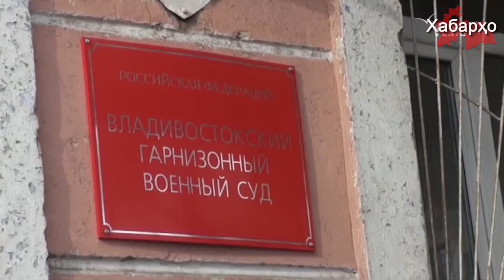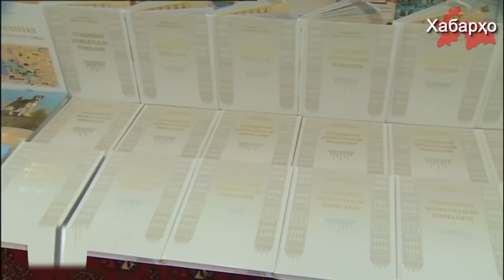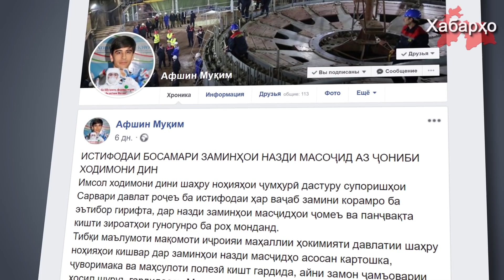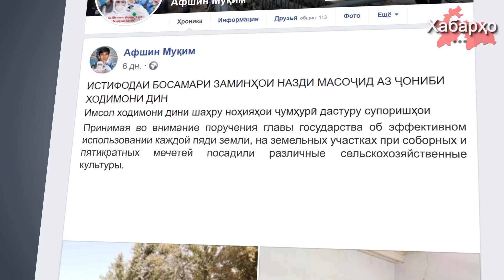РТ: Уровень безработицы растет | 8 лет лишения свободы | имам хатибов отправили на сбор урожая